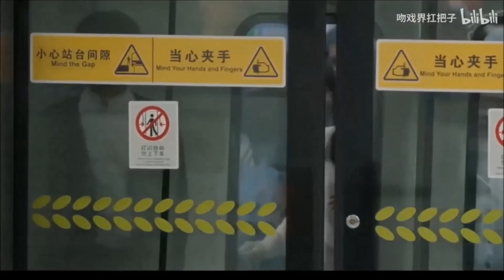[Pinyin + Engsub] As I Believe - Juno Su | OST Crush